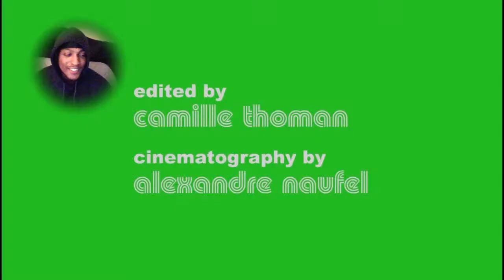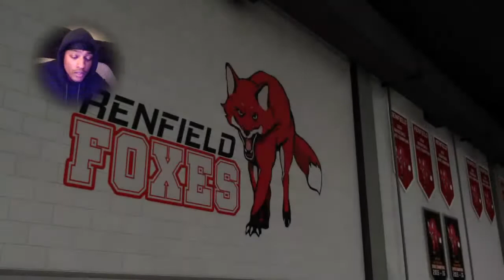NBA 2k21(Made a Stretch Playmaker) We lit....